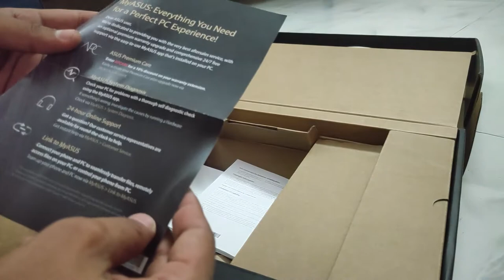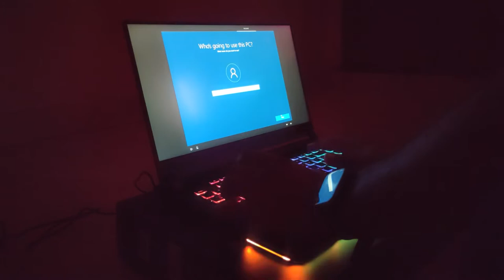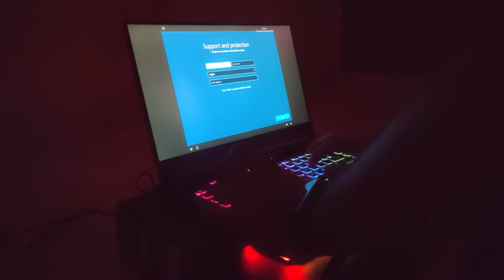First Time Boot Up ASUS STRIX G15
This is my laptop's First time boot up video